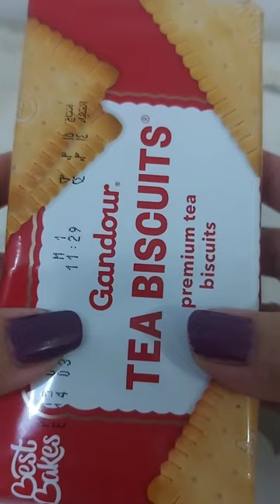Gandour tea biscuit#shorts#ytshorts#biscuits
Gandour tea biscuit